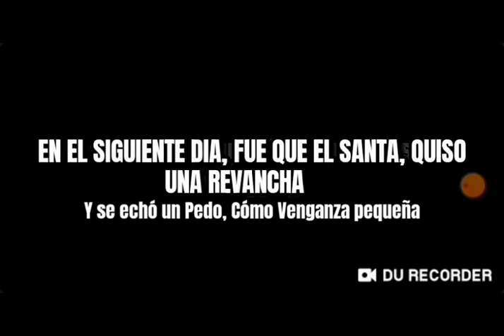Competencia Entre Leyendas (Parodia) - Ponchó García Crack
YA SE QUE AYER, SUBI EL VIDEO, PERO NO IMPORTA ADIOS